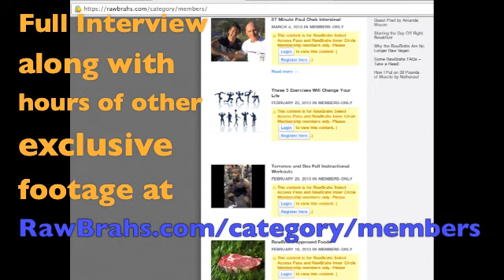18 Year Raw Vegan Promotes Animal Products - RawBrahs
18 Year Raw Vegan Promotes Animal Products - RawBrahs